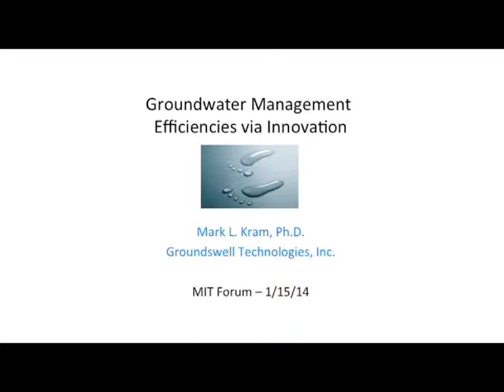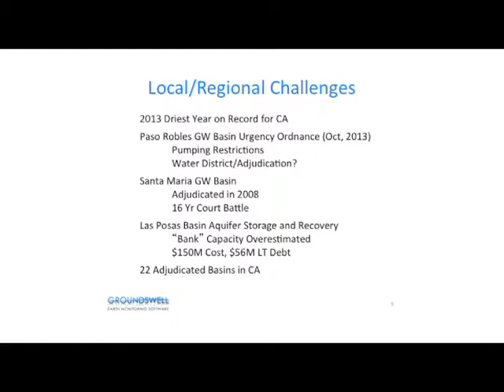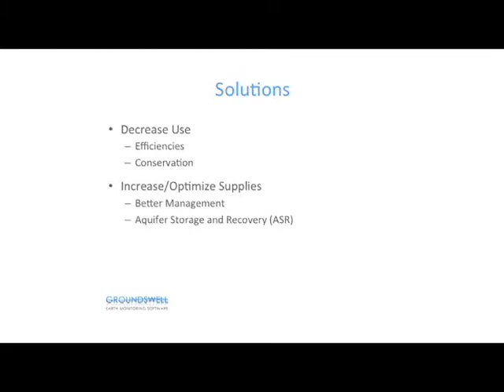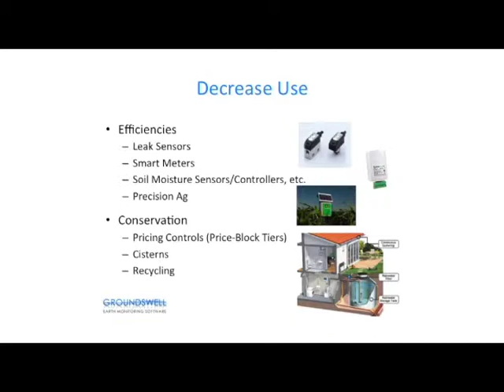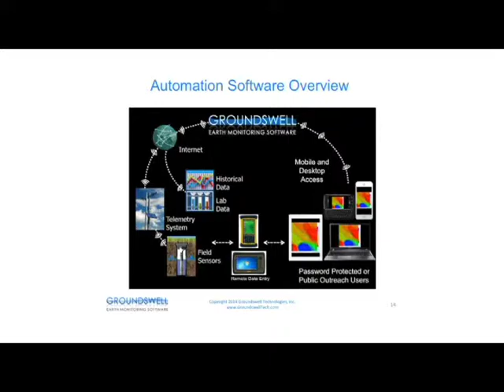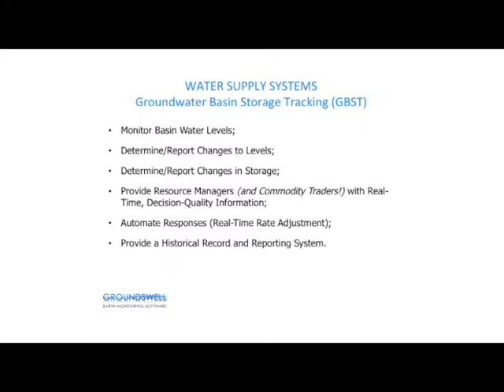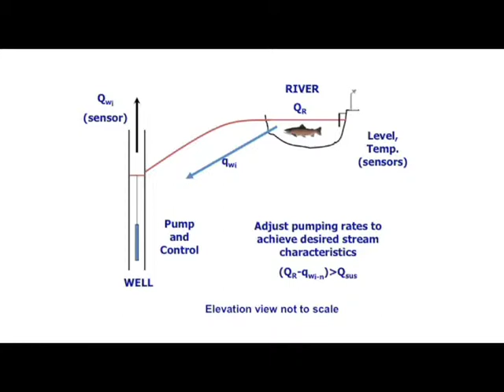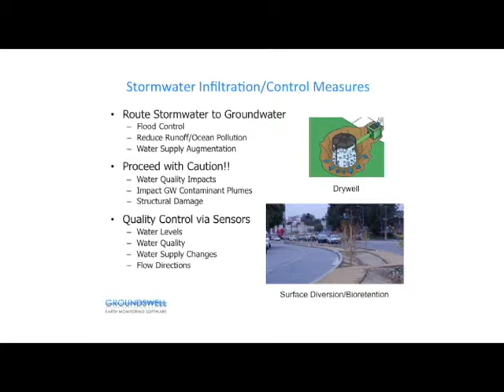MIT Forum of the Central Coast Presents "Water is the New Oil"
- "Rain Cloud Computing: How Technology Can Help Solve California's Perennial Water Woes".  Willem Buiter, the chief economist at megabank Citigroup, says that water isn't just the new oil, it's more important than oil: "Water as an asset class will, in my view, become eventually the single most important physical-commodity based asset class, dwarfing oil, copper, agricultural commodities and precious metals."